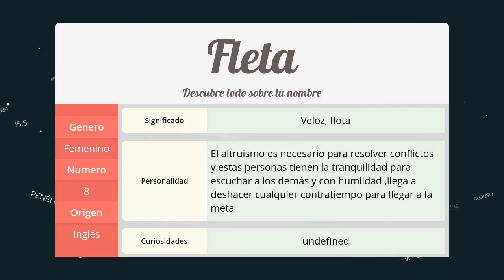Significado de Fleta, nombre Inglés para tu bebe niño o niña (origen y personalidad)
Descubre el significado del nombre (Inglés) Fleta y el origen de su procedencia. En la fuente original podras descubrir la personalidad y algunos datos curiosos del nombre para tu bebe.